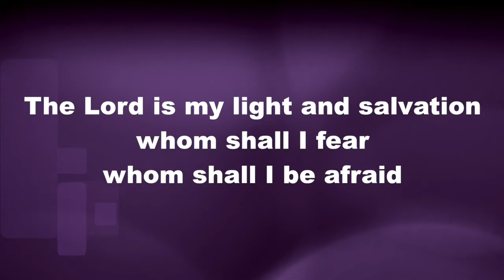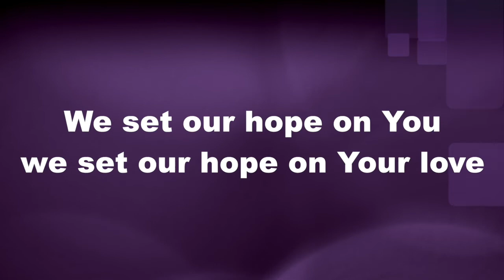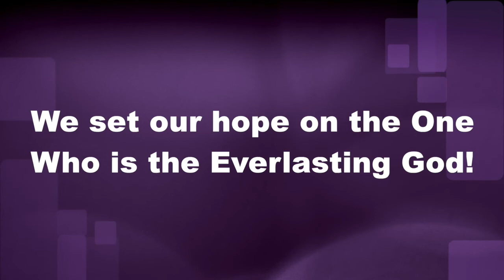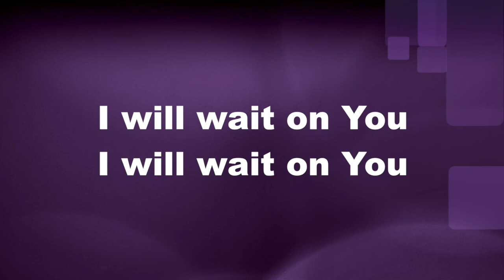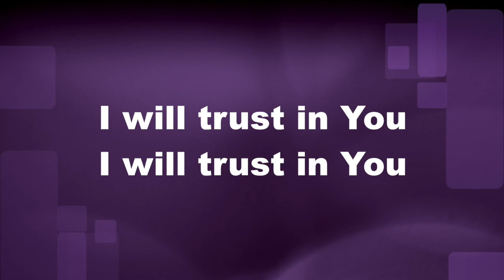Everlasting God by William Murphy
This is a lyric video called Everlasting God by William Murphy.